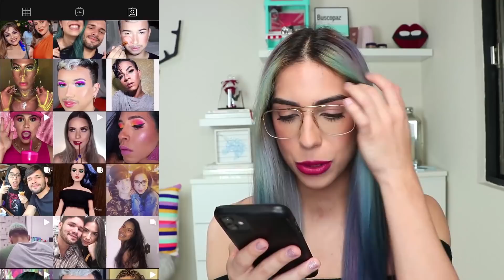Reagindo a MAQUIAGEM DOS SEGUIDORES que me marcaram no INSTAGRAM...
BEM VINDOS A MAIS UM VÍDEO DO CANAL! 🤓 ✨ Sabe aquela aba do Instagram com postagem que te marcam? Acontece que muita gente me marca em postagens que não estou apenas para chamar minha atenção... E CHAMARAM! Estou reagindo a maquiagem dos seguidores que me marcaram no Instagram...

📹 Segundo Canal: @MasterclassdoAdam

⚠️ SE GOSTOU DESSDE VÍDEO
Aproveita para tornar-se UM MEMBRO e receber conteúdo exclusivo desse canal maravilhoso 🌈

📆 CALENDÁRIO DE UPLOADS
Eu posto vídeo toda segunda, quarta, quinta e sábado, às 17h.

📲 SEGUIDORES QUE APARECERAM NO VÍDEO
Sigam eles no insta!!

💌 ASSESSORIA E CAIXA POSTAL
Oi marca! Quer mandar seus produtos ou fechar um publi amigo? Entra em contato com minha assessoria e peça meu mídia kit!

Aos cuidados de Nira Calmon